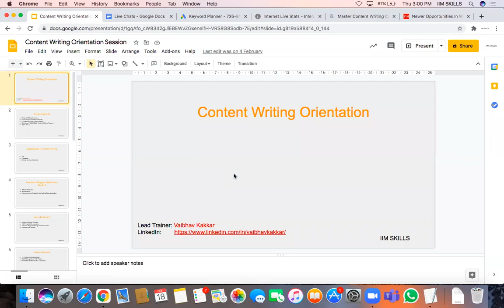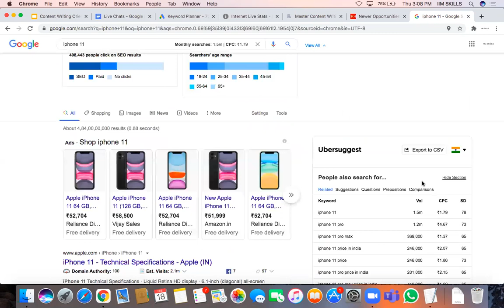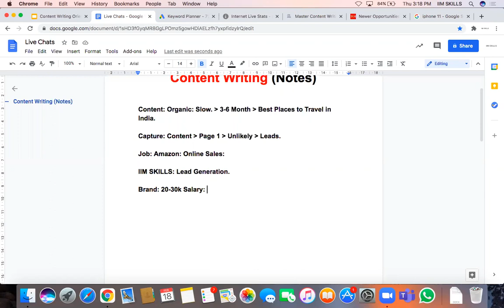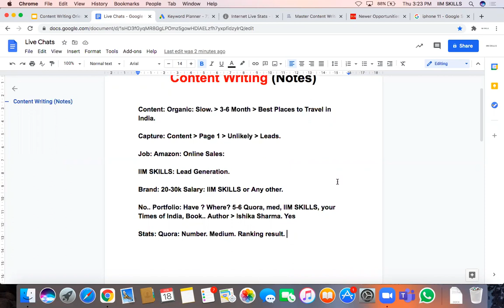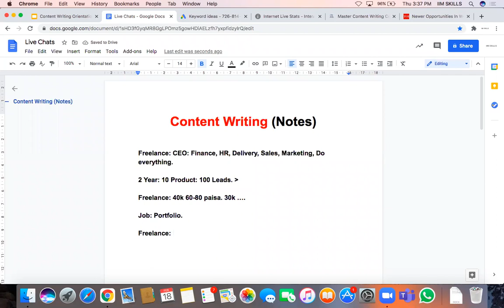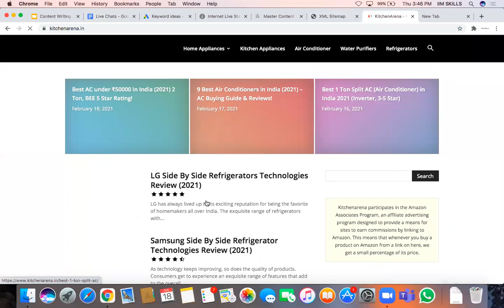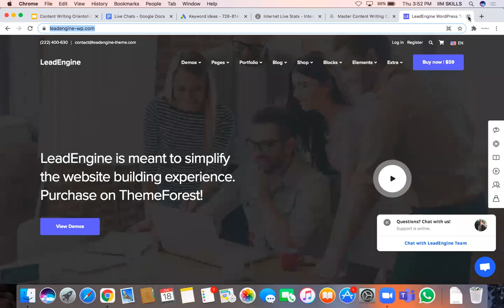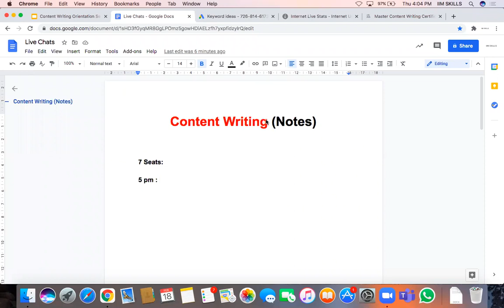Content Writing Orientation Class